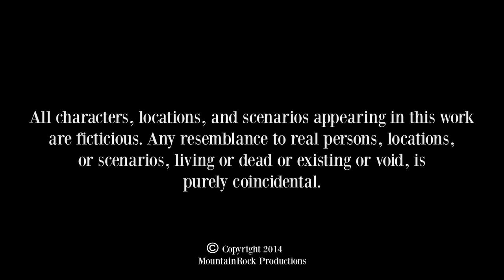[86'd] - Preshift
A restaurant comedy web series about actors who have to make it in restaurants to survive, created by... Actors working in restaurants to survive.

Preshift - A new hire starts at the BelBeverly Laurel Country Club Dining Terrace.

Directed by: Charles W. Miller
Story by: Charles W. Miller, Carissa Kosta, Charles Britton, Eric Roberts, Kate McDaniel, James Davenport, Maggie Colburn, Erin Miller Williams,
Screenplay by: Charles W. Miller
Producers: Eric Roberts, Aaron Sprecher, Brittney Refakes
Associate Producers: Troy Montgomery, Maggie Colburn, Charles Britton
Co-producers: Dean Refakes, Carissa Kosta
Executive Producers: Charles W. Miller, Andy Mack
Director of Photography: Kira Kalush
Edited by: Kira Kalush & Charles W. Miller
Gaffer: Troy Montgomery